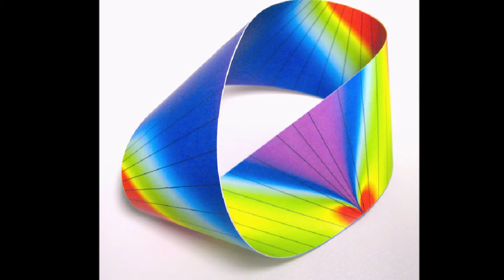Möbius Dreams - Symphonic Poem (1995 Remastered) E. DURU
August Ferdinand Möbius  (17 November 1790 – 26 September 1868)   German mathematician and theoretical astronomer.  Möbius strip   is a surface with only one side (when embedded in three-dimensional Euclidean space) and only one boundary curve. It is the simplest non-orientable surface.   Its discovery is attributed independently to the German mathematicians Johann Benedict Listing and August Ferdinand Möbius in 1858.